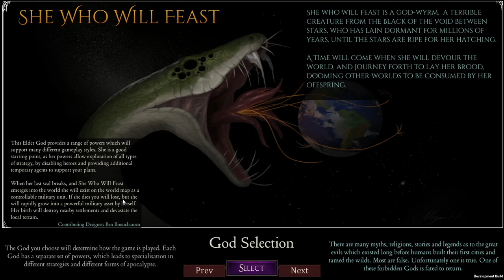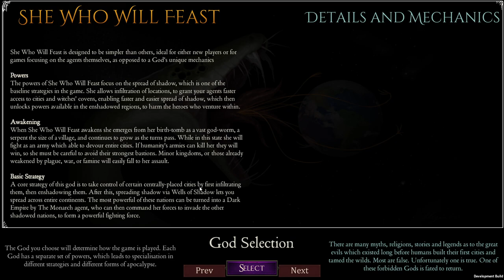Shadows Of Forbidden Gods #01 - She Who Will Feast (Dark God World Domination Simulator!)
Odin begins a playthrough of the unique strategy game Shadows of Forbidden Gods, where you are a dark god attempting to annihilate humanity.